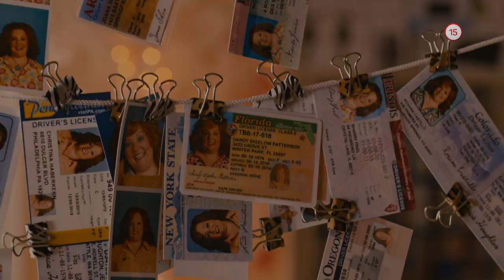Z cudzieho krv netečie (25.4.2020 o 20:35 na JOJke)